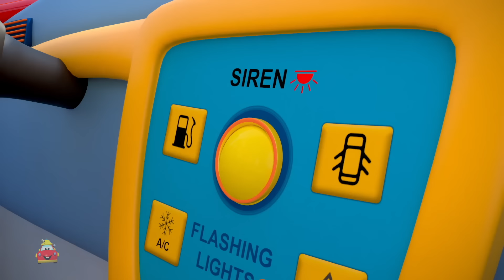Wheels On The Taxi - Street Vehicles and Fun Preschool Songs forv Kids